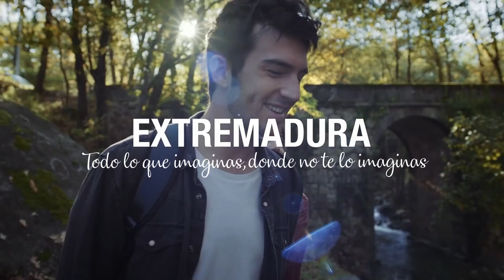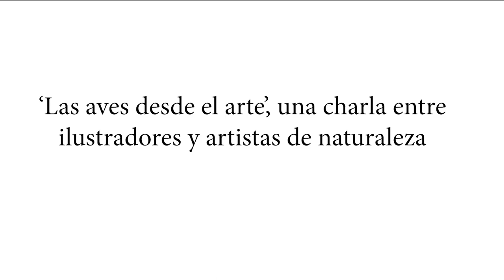AyN - Las aves desde el arte